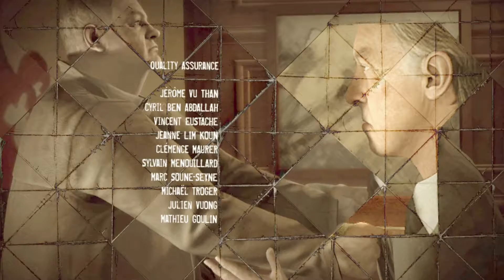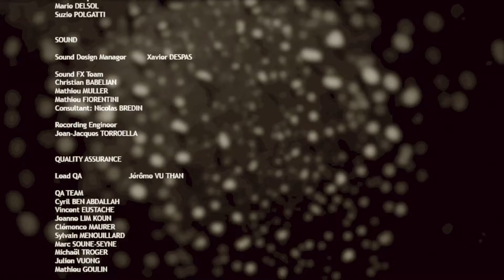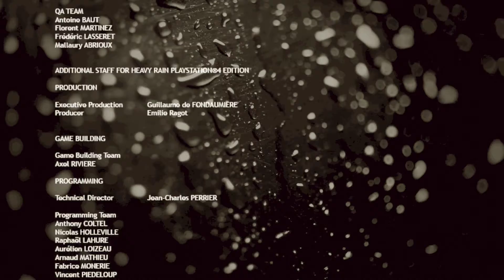Oh No It's Heavy Rain. THE END!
Does Ethan save Shaun? what happens to the Origami Killer? Does the game wrap up all the various loose ends and nonsensical plot threads? Find out in this final episode!

Come check out the DrunkInAGraveyard.com podcast to hear my weekly drunken rants with the rest of the DIAG crew.